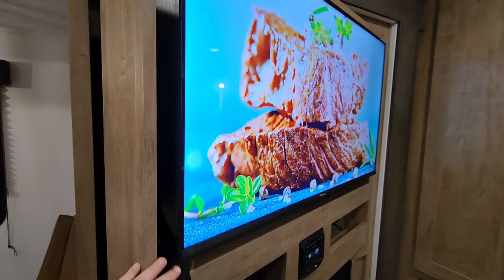*SOLD* 2024 Coachmen Freedom Express 274RKS